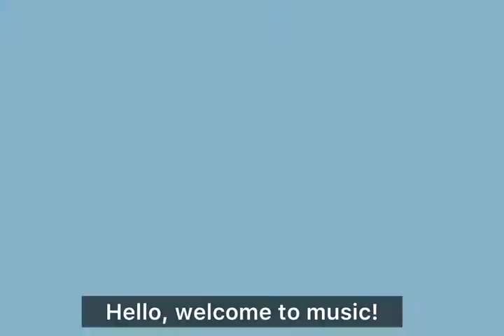Long words and rhythms. Music in British Sign Language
For Music of Life Foundation